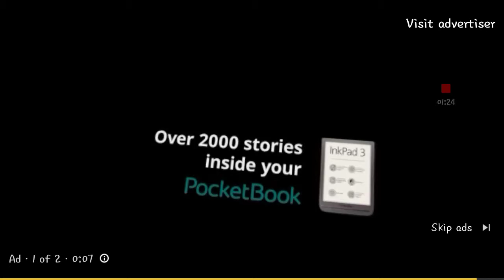Have you seen these ads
I was watching YouTube and this ad popped up and I thought you would like it